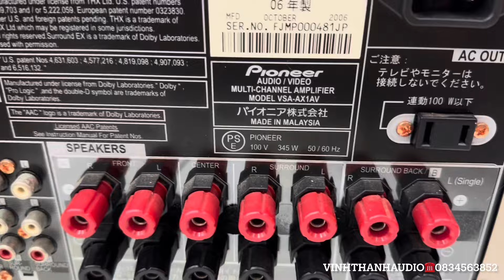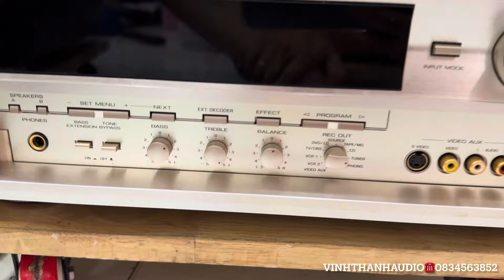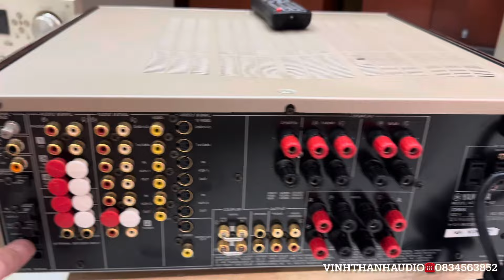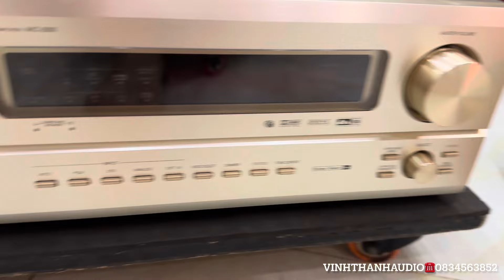Lô amply chơi nhạc mạng cổng Quang giá từ 2trxxx☎️0834563852